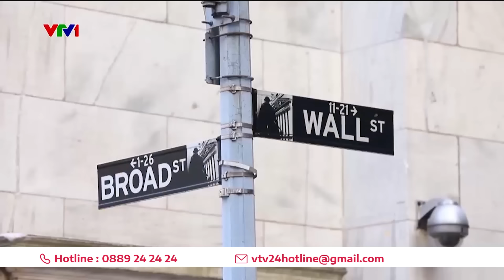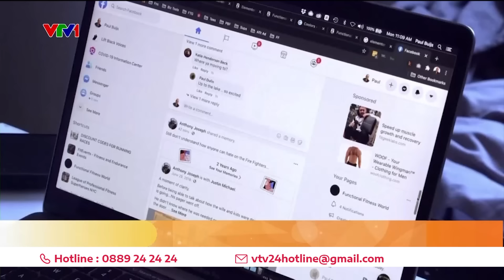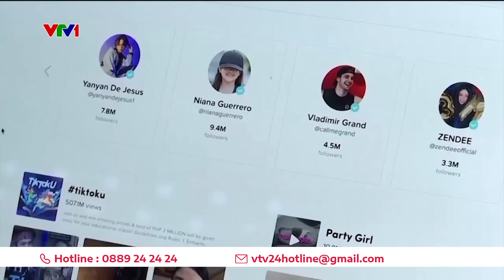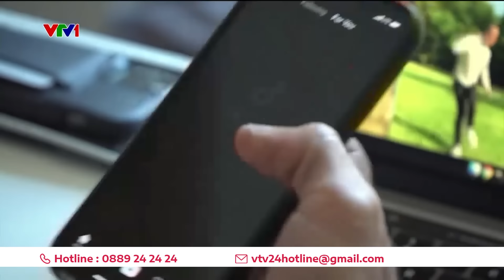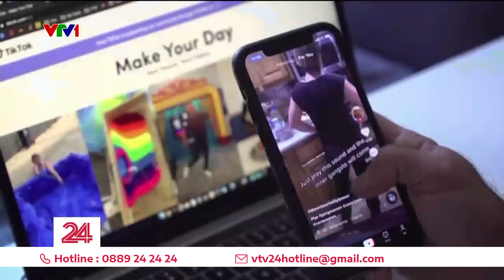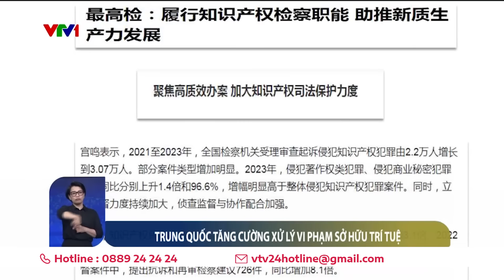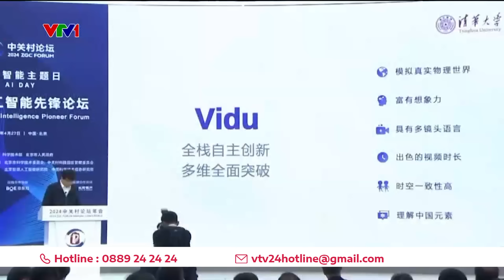Thế giới toàn cảnh 1/5: Bão, lũ lụt, hạn hán – El Niño mạnh nhất hơn 70 năm | VTV24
Những nộ dung sẽ có trong Thế giới toàn cảnh ngày 1/5/2024:
00:00 Tin chính
00:41 Cảnh báo virus H5N1 xuất hiện ở bò ngoài nước Mỹ
01:19 Tấn công đến thờ tại Afghanistan
01:53 Thế giới tiến tới hiệp ước chống ô nhiễm nhựa
02:33 Nhật Bản bàn giao hệ thống radar giám sát mới cho Philippines
03:07 Các dự báo về chính sách của FED
04:58 EU điều tra Facebook và Instagram trước cuộc bầu cử Nghị viện châu Âu
05:36 Houthi tấn công nhiều tàu tại biển Đỏ và Ấn Độ Dương
06:19 Vỡ đập tại Kenya, hơn 40 người thiệt mạng
07:23 Trung Quốc cảnh báo cao nhất về mưa giông mạnh
08:10 Trung Quốc cảnh báo đáp trả nếu Mỹ cấm Tiktok
09:06 Các nhà sáng tạo nội dung Mỹ lo thiệt hại từ lệnh cấm Tiktok
11:29 Núi lửa phun trào, Indonesia đóng cửa sân bay quốc tế
12:25 Tác động của El Nino mạnh nhất 70 năm
13:08 Philippines hướng tới lưới điện sách nhất khu vực Đông Nam Á
14:31 Xung đột có thể kéo giảm tăng trưởng kinh tế toàn cầu
16:24 Tiêu điểm: Châu Âu phân loại người tị nạn bên ngoài biên giới
21:58 Microsoft cam kết đầu tư 1,7 tỷ USD phát triển hạ tầng trí tuệ nhân tạo  cho Indonesia
22:44 Trung Quốc công bố sách trắng về kiểm soát sở hứu trí tuệ
24:47 Trung Quốc ra mắt ứng dụng tạo video từ văn bản